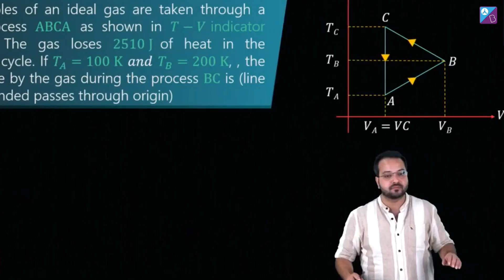Watch JEE Main 2023 LIVE Question Paper Solutions on @Aakash_JEE 24th Jan to 1st Feb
Find JEE Main 2023 Answer Key, Question Paper Solutions and Response Sheet of Candidates

💯JEE Main 2023 - 1st Attempt Schedule:💯
✅Set Your Reminder Now!🔥✅